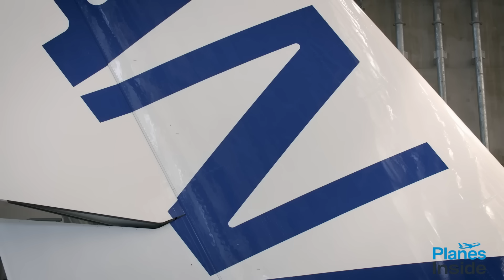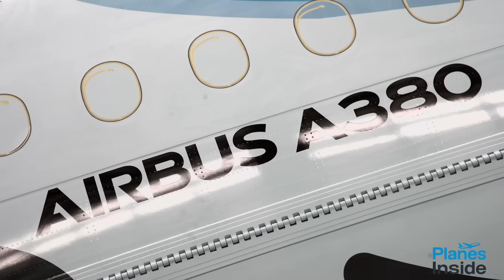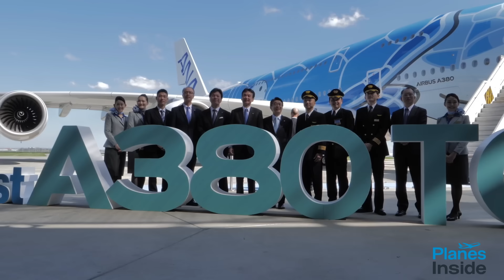ANA Was Forced to Buy 3 Airbus A380s…How ANA Got Stuck With Three Giant Jets They Didn’t Need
If you liked this, watch how Delta and United quietly beat American Airlines and made billions

Picture this: you're running an airline, and suddenly you're forced to buy three of the world's largest, most expensive passenger jets that you never wanted in the first place. Sounds crazy, right? Well, that's exactly what happened to All Nippon Airways, or ANA, Japan's largest airline.

This is the story of how corporate bankruptcy, airport politics, and high-stakes negotiations led to ANA becoming one of the most unusual operators of the Airbus A380. Stick around, because this tale has more twists than a rollercoaster.

Before we get into ANA's predicament, let's talk about the Airbus A380 itself. This beast of an aircraft is absolutely massive. We're talking about the world's largest passenger airliner and the only full-length double-decker aircraft to ever enter commercial service.

The A380 story begins way back in 1988 when Airbus, the European aircraft manufacturer, started dreaming big. They wanted to challenge Boeing's dominance in the large aircraft market, particularly the iconic Boeing 747, which had ruled the skies since the 1970s. After years of development, Airbus officially launched what they called the A3XX program in December 2000, investing over ten billion dollars into making this giant of the skies a reality.
The result? An engineering marvel that can carry over five hundred passengers in a typical configuration, though some airlines have configured them to carry even more. It has two full passenger decks running the entire length of the aircraft. When you see one of these things at an airport gate, it's absolutely mind-blowing how enormous it is.